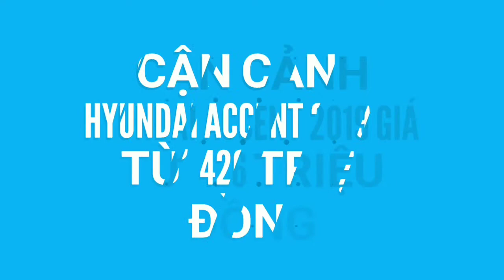Cận cảnh Hyundai Accent 2019 giá từ 426 triệu đồng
Từ ngày 1/5, mẫu sedan hạng B Hyundai Accent sẽ được bổ sung thêm cửa gió điều hòa hàng ghế sau và ăng ten vây cá mập. Giá bán xe tăng từ 1,1 - 2,1 triệu đồng tùy phiên bản.